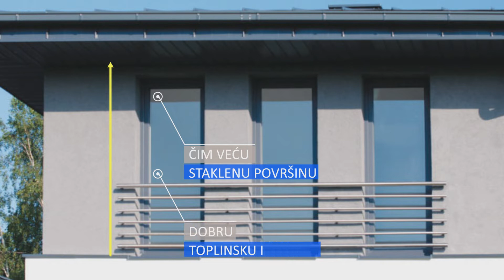GEALAN_Instant savjeti by InDizajn s Mirjanom Mikulec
U suradnji s poznatom dizajnericom interijera, Mirjanom Mikulec, donosimo Vam savjete kako dobiti više svjetla u svom domu.